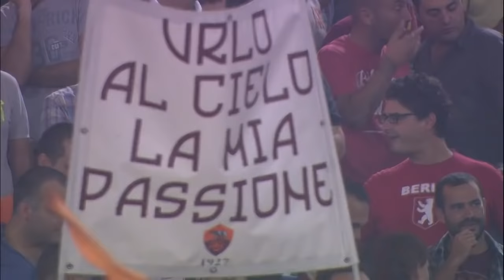AS Roma official anthem live from Stadio Olimpico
amazing anthem from amazing crowd from Olimpico